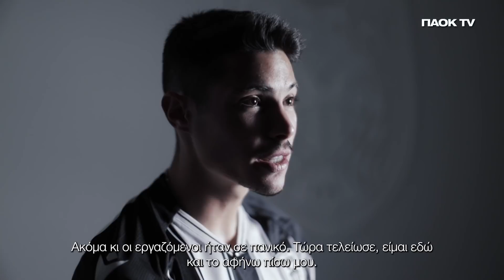One on One: Filipe Soares - PAOK TV